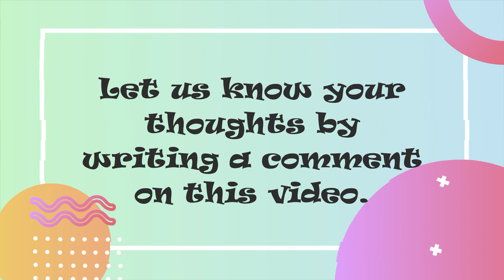𝐉𝐨𝐡𝐧 𝐓𝐮𝐜𝐤𝐞𝐫 𝐌𝐮𝐬𝐭 𝐃𝐢𝐞 𝐂𝐚𝐬𝐭𝐬. 𝐖𝐡𝐚𝐭 𝐡𝐚𝐩𝐩𝐞𝐧𝐞𝐝 𝐭𝐨 𝐭𝐡𝐞𝐦? | 𝐘𝐖𝐖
The cast of "John Tucker Must Die," the beloved 2006 teen comedy, left a lasting impression on audiences with their memorable performances.

As the film approaches its 18th anniversary, a big news was out that they will be having a sequel and fans are eager to know what has become of the talented ensemble.

From Jesse Metcalfe's ventures in television to Brittany Snow's rise in Hollywood, each cast member has embarked on a unique journey since their time on screen.